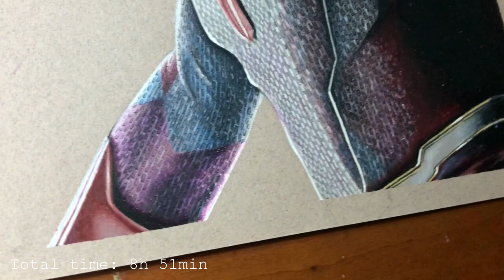Vision Time-lapse Drawing: Vision // Paul Bettany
Hello hello! Here is another colored pencil drawing! This was quite the journey and although this really doesn't look exactly like Paul Bettany, I'm excited to keep practicing and hopefully get things more accurate. This (almost) 9 hour process was fun, exhausting, and slightly expensive because I can't BELIEVE that my colored pencils disappear so. freaking. fast. WOAH.